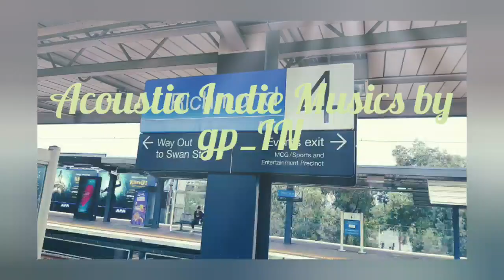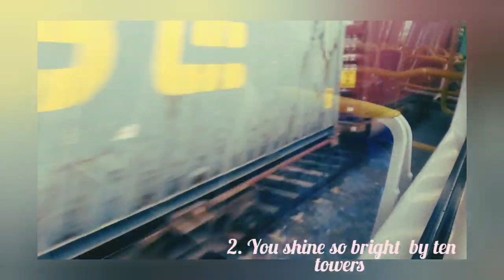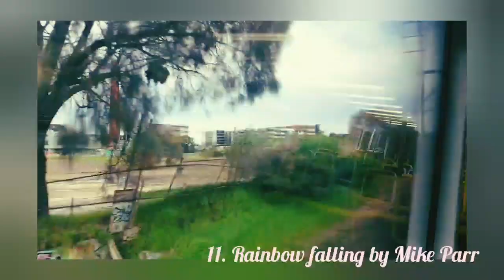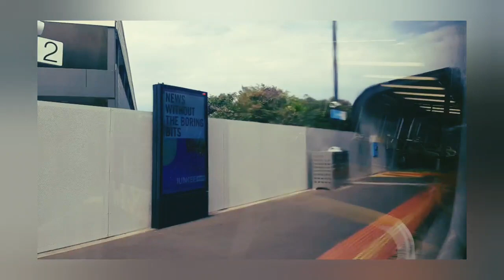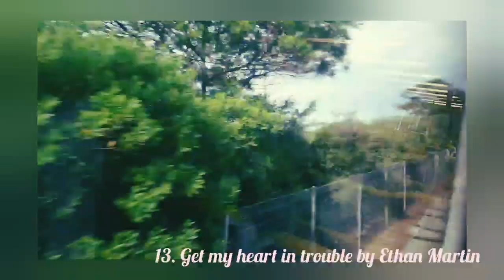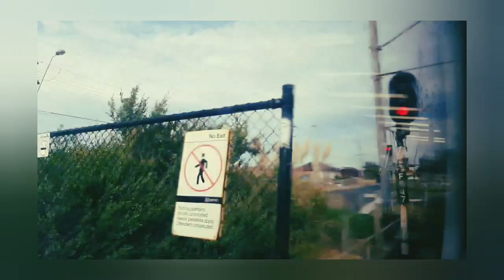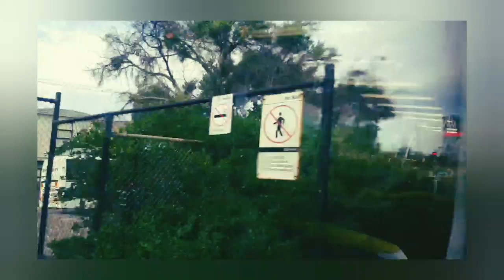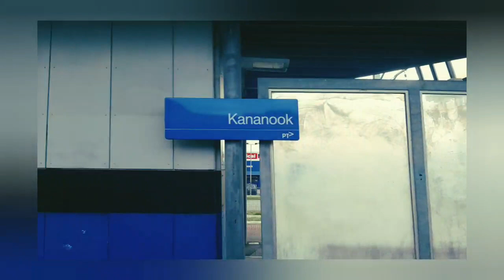기찻길을 달리는 어쿠스틱 플레이리스트 #1 Acoustic Indie Pop Playlist #1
0:00 Johan glossner- Infinity
4:08 Ten towers - You shine so bright
7:11 Windshield - Anymore
10:32 Bird of Figment - Beauty in the mundane
13:47 Sture Zetterberg - Goodbye Virginia
16:40 Craig Reever - We're all the runners
20:21 Gold Flow - Belong
23:41 Ten towers - You're my Sweetheart
27:10 Sture Zetterberg - Better you
30:38 Origo - Ruins
34:17 Mike Parr - Rainbow falling
37:07 Arch Tremors - Just do
41:02 Ethan Martin - Get my heart in trouble
44:10 The Eastern Plain - Reckless
48:23 OTE - Too deep
52:02 Loving Caliber - The river's gonna cry when you're gone
55:25 Mike parr - To get to you
59:03 Foreland - Time to say goodbye

18 songs that Can make your ears melted down :)

All videos are made of my own photographs

여러분의 귀를 적실 18곡. 편안한 인디 팝 사운드를 모아보았습니다. ;)

모든 비디오는 제가 직접 찍은 영상과 사진으로 만들어집니다.